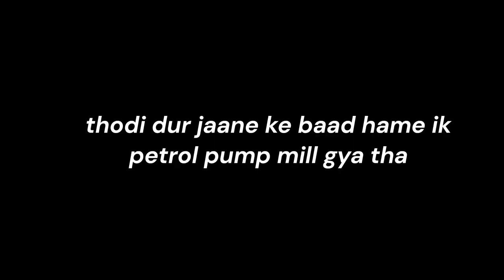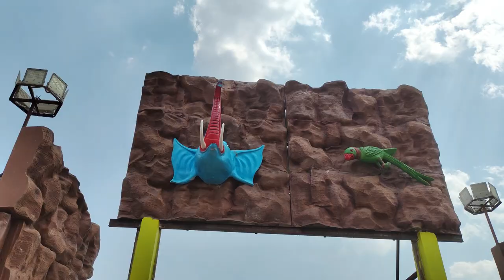Wild Wadi Waterpark Ranchi | Manish Thakur Vlogs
____Subscribe please____